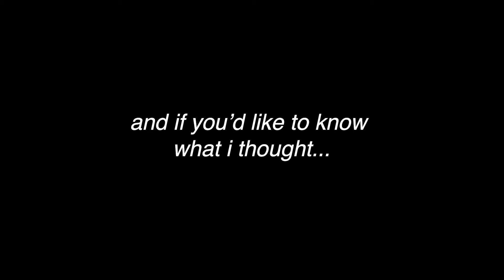the very underrated vince staples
is vince okay?